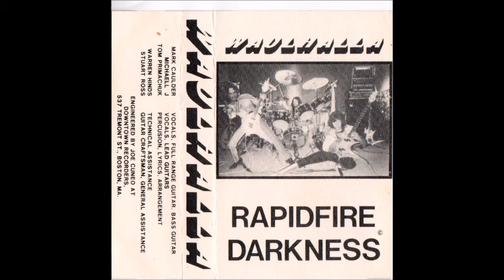WAULHALLA RAPID FIRE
RARE DEMO , 2 TRACKS
1986
BOSTON